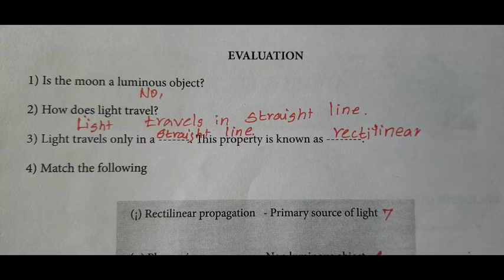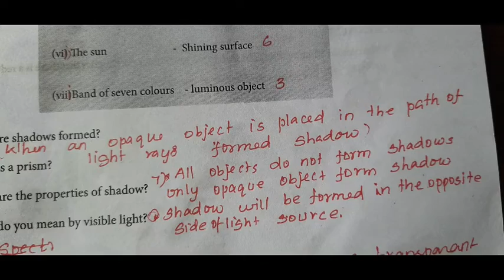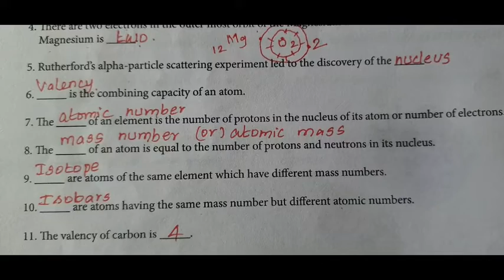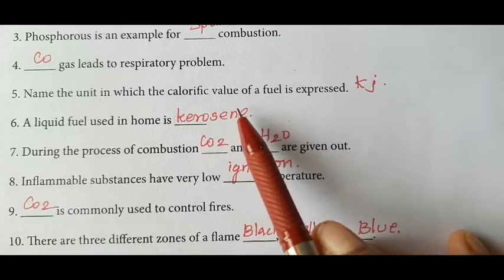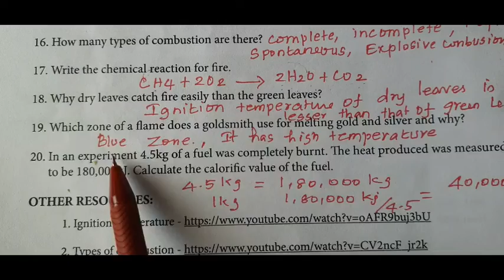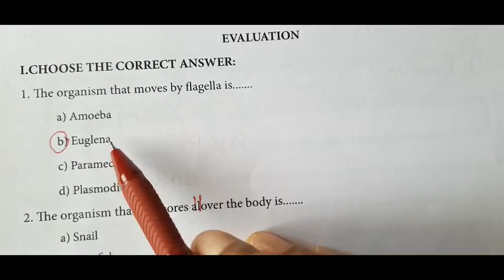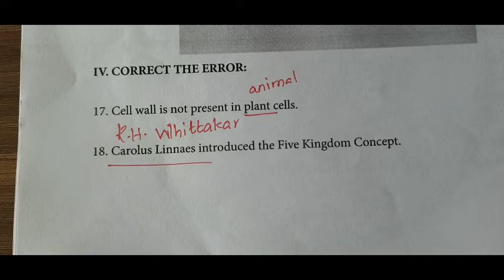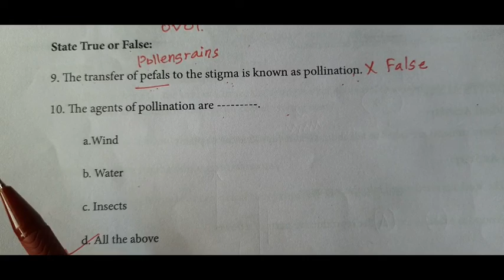Tnpsc / group 1 ,group2,group4/refresher module/8th science/for NMMS,TRUST,NTSE /english mediu